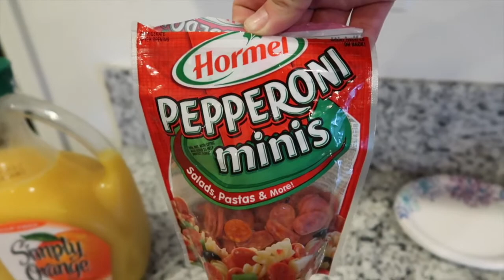Fun Life Moments! Day 18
Some of the fun moments from our daily lives!